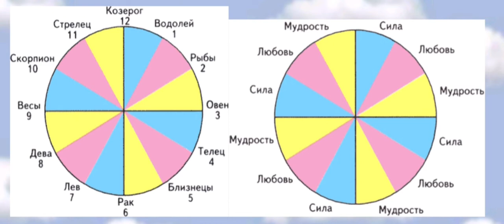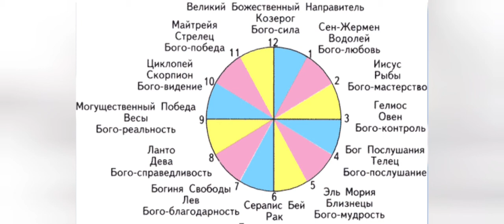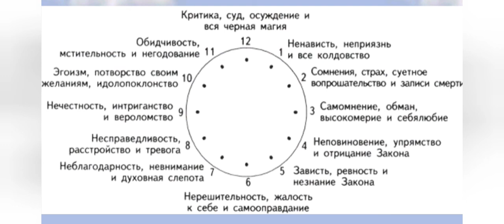Лекция Э.К.Профет. Карма брака и перевоплощения 4 часть